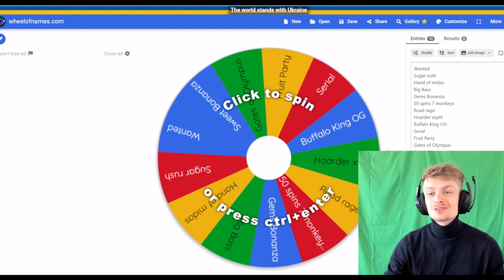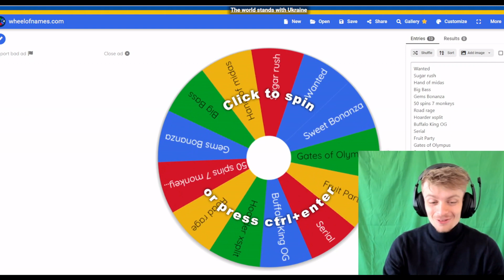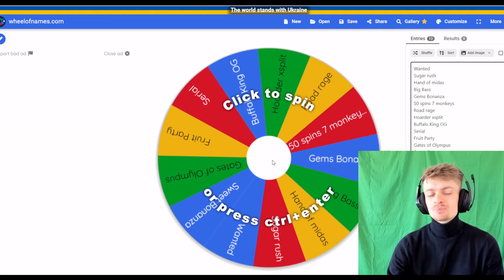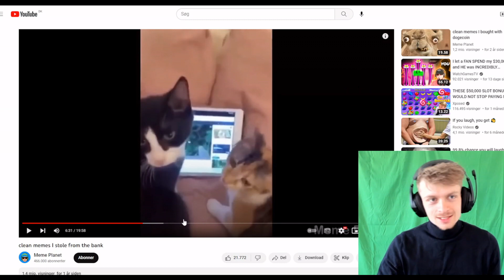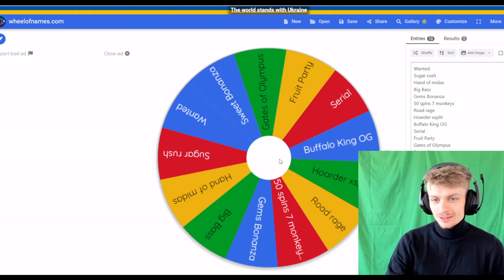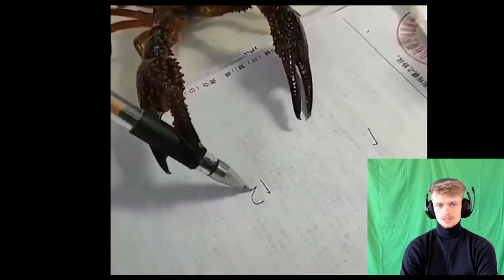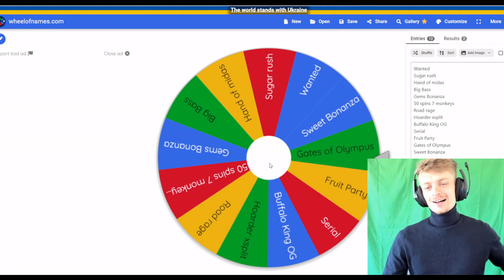Try Not To Laugh Slot Edition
We have decided to make a new series! Hope you are as excited as we are.

The Rules:
Mr. Calculator finds a video Bjoern has to watch, if Bjoern laughs within a 3 minute periode Mr. Calculator wins, if Bjoern manages not to laugh Bjoern wins. The loser of the 3 minute interval has to buy a bonus on the wheel we made from a collection of the worst slots we know.
The loser buys the bonus with their own money, and all profit goes to Heatedslots.

We will be keeping track of the score and every 10 episodes the combined loser has to do one expensive buy from their own pocket.

WE DO NOT RECOMMEND GAMBLING!!
Be of legal age and play only with money you can afford to lose.

Only 18+!!!
Using our codes actively make you participate in ongoing giveaways between the active users.
It is without a doubt the best way to help us make more content for you guys.